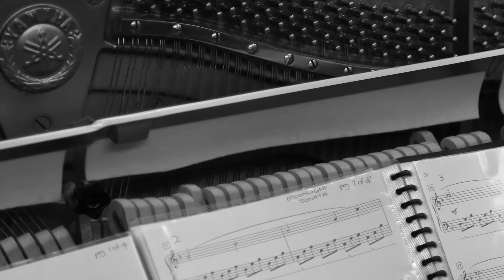Moonlight Sonata by Ludwig van Beethoven.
Piano Sonata No. 14, First Movement.

Performed by Amy Kerr
Photography by Bruce Kerr